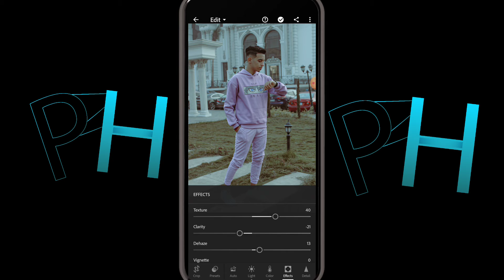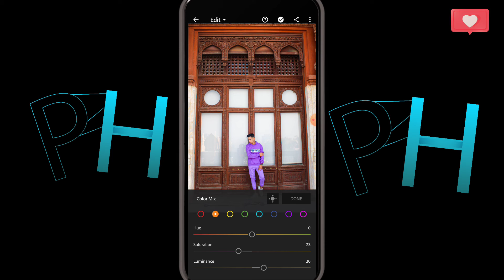light room mobile present DNG اشهر فلاتر لتعديل علي الصور ☑️فلتر المشاهير📸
اشهر الفلاتر لتعديل علي الصور
التعديل علي الصور من الموبيل
برنامج light room mobile
استخدام برنامج light room لعمل tone لصور
اشهر برامج لتعديل علي الالوان
كيفيه تنزيل برنامج لايت روم